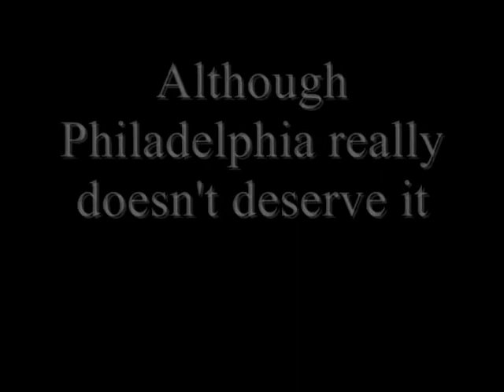Amtrak Serenade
A song about my not-so-recent visit to Philadelphia (it was back in November or December of '06), or rather, what I don't like about Philadelphia.

The entire song is a direct parody of the song "Chattanooga Choo Choo", as performed by the Glenn Miller orchestra. Take note, I did a bit of muddling around with it, doing such things as omitting one of the main verses (you know, the really famous one), and repeating a verse that wasn't originally repeated.

Indeed, in general I am not a very arrogant or concieted person (far from it). However, as far as cities are concerned, I live in a city of over 8 million people, and I have an ego roughly the same size.

If you are from Philadelphia, Pennsylvania, or that other state just to the east, please do not take personal offense. It's not your fault that your state sucks.

And keep in mind that I know I drift in and out of tune. So before you criticize me for that (if you're the sort of person who's inclined to do that), remember that I already know.